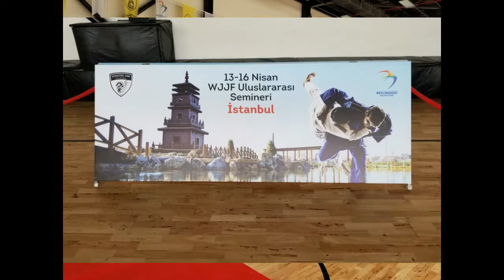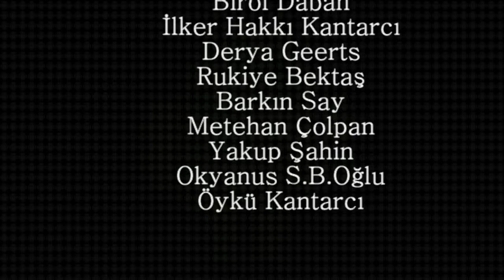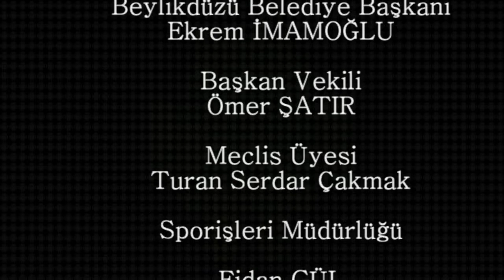WJJF 2018 İstanbul Ju Jitsu seminer hazırlık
Dünya Ju-Jitsu Federasyonu ve Beylikdüzü Belediyesi işbirliği ile düzenlenen 13-16 Nisan Ju-Jitsu Uluslararası Seminerimize Katkılarından dolayı Beylikdüzü Belediyemize,katılım sağlayan Ulusal ve Uluslararası yönetici ve sporcu dostlarımıza, Senjutsu Dojo öğrenci ve velilerimize sonsuz teşekkür ederiz….